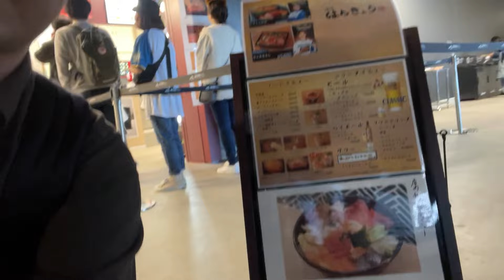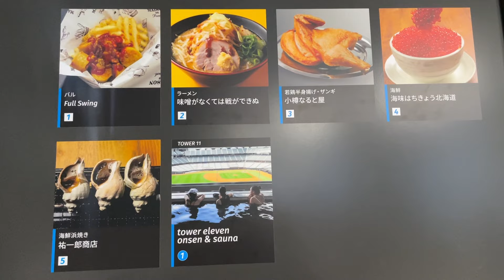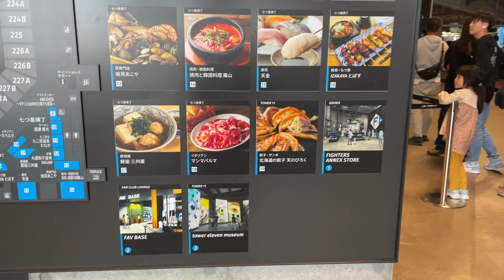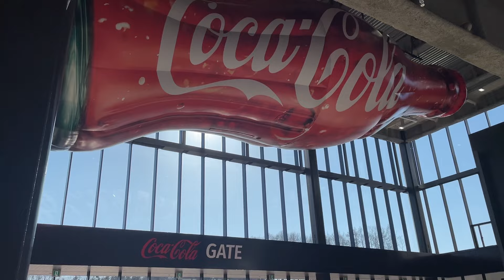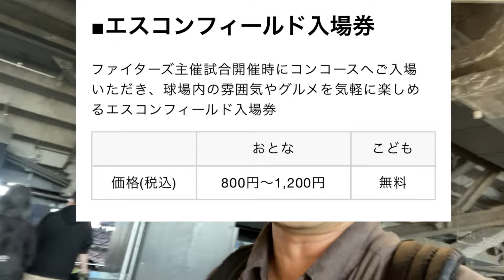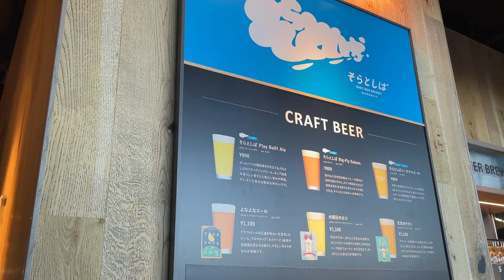【49歳派遣】陸の孤島 エスコンフィールド北海道に行って来た ～後編～ ‹日本語字幕対応›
北海道の新名物”陸の孤島”こと、「エスコンフィールド北海道」に行って来た動画の、今回が完結編です。ご存じのように、現在の日本ハムファイターズは北海道の春先の気候のように肌寒いので、エスコンフィールド北海道をメインに動画を制作しております。ファイターズナインのかっこいいプレイは一つもありませんので、ご注意下さい。

■撮影カメラ　　　　　　　iPhone 12 mini
■外部マイク　　　　　　　サンワ MM-MC31
■ピンマイク　　　　　　　audio-technica AT9001
■動画編集アプリ　　　　　Luma Fusion
■サムネイル作成アプリ　　canva, Phonto
■音源　　　　　　　　　    DOVA-SYNDROME、効果音ラボ

◆撮影メモ　NO.127
　・動画編集時間　　14時間